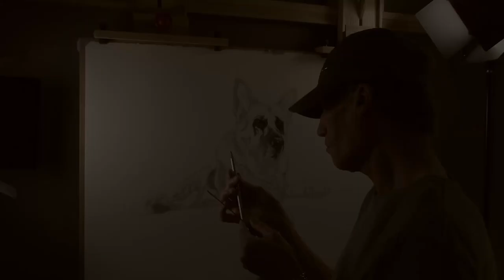Pet Portraiture in Graphite - Hair Texture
Textures such as hair and fur can really add depth to a picture so in this video of Pet Portraiture in Graphite  I show the technique I use to create realistic looking hair by indenting texture into the paper and then applying graphite pencils over the top.

Kit.co is a website that shows all the products that Jamie uses and recommends.  Under 'drawing kit' is a list of the art materials that Jamie uses every day to create his art work as well as direct links from each of these products to Jackson's Art Supplies where they may be purchased if desired.

The music used in this video 'Steady by Prashant Naidu' can be found at Artlist